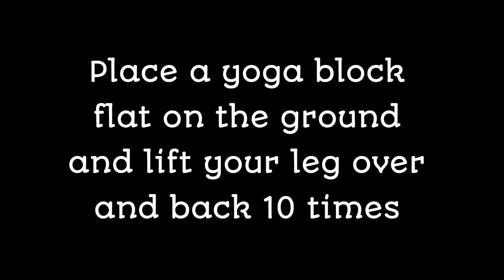Damn inverts: leg lifts for aerial conditioning